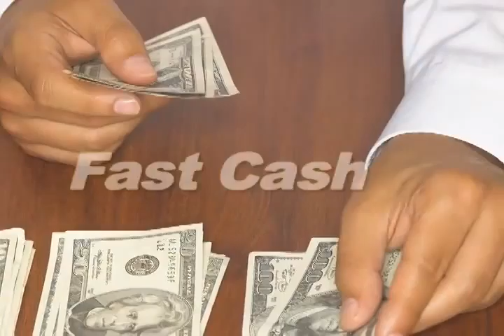Ready Pawn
If your grandmother's collection of gold jewelry is just collecting dust in the back of your closet, dig it out and bring it in and make some quick cash today.
We buy all manner of gold and other precious metals, no matter the condition.  Our expert appraisers test your jewelry and other unwanted gold on-site the same day you bring it in, then deliver fast cash at fair market value.
We make selling gold -- and getting you top-dollar -- easy.